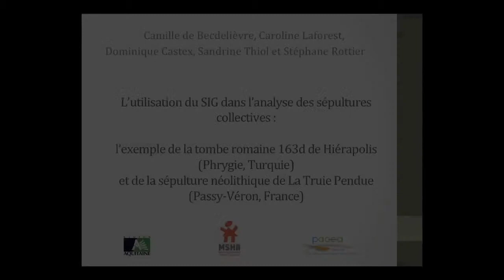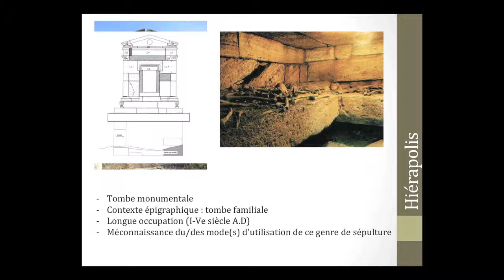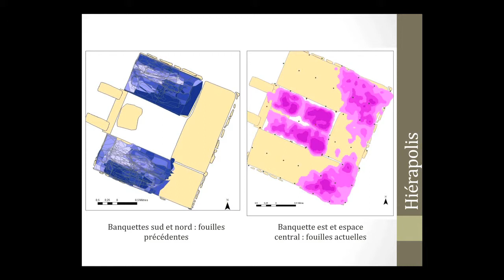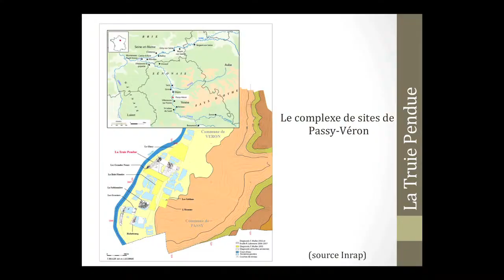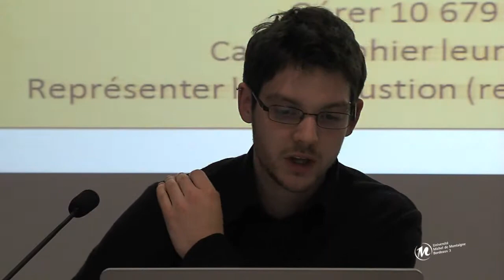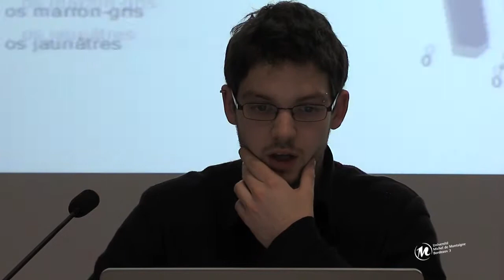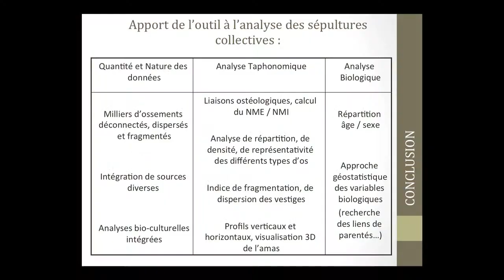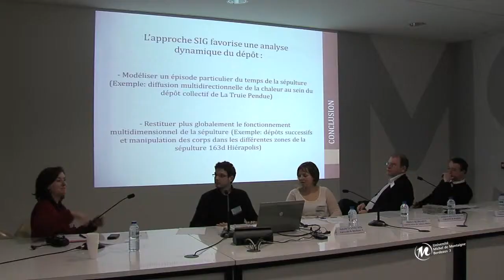Séminaire généraliste annuel du Réseau inter-MSH - Caroline Laforest/Camille de Becdelièvre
L'utilisation du SIG dans l'analyse des sépultures collectives : l'exemple de la tombe romaine 163d de Hiérapolis (Phrygie, Turquie) et de la sépulture néolithique de La Truie Pendue (Passy-Véron, Yonne, France).